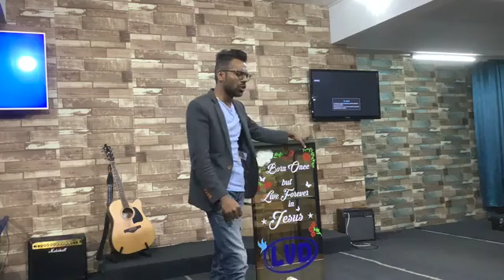Role and Responsibility of Husband and Father